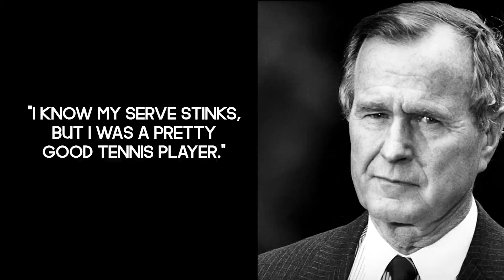10 quotes from the 41th US president George Herbert Walker Bush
🔷10 quotes from the 41th US president George Herbert Walker Bush (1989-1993)

📝 "We are a nation of communities... a brilliant diversity spread like stars, like a thousand points of light in a broad and peaceful sky."
📝 "We know what works. Freedom Works. We know what's right. Freedom is right."
📝 "Our God is a forgiving God."
📝 "I stand for anti-bigotry, anti-Semitism, and anti-racism."
📝 "I have opinions of my own, strong opinions, but I don't always agree with them."
📝 "I know my serve stinks, but I was a pretty good tennis player."
📝 "I think in defeat you grope for things that are happy, and it's hard."
📝 "I hope my own children never have to fight a war."
📝 "It's much worse to read criticism about your son than yourself."
📝 "It's no exaggeration to say that the undecideds could go one way or another."